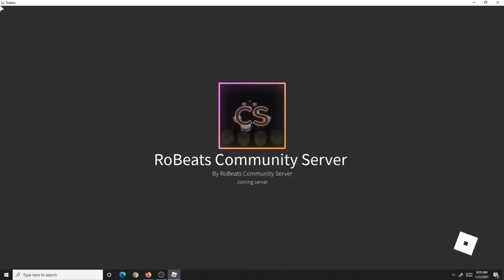screen recorder test ig